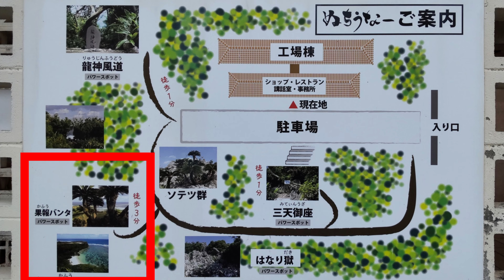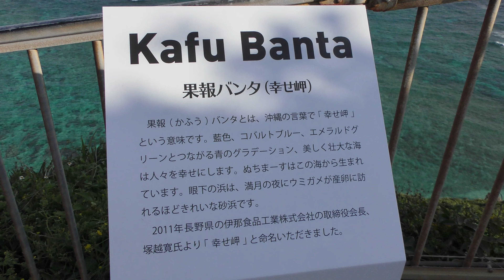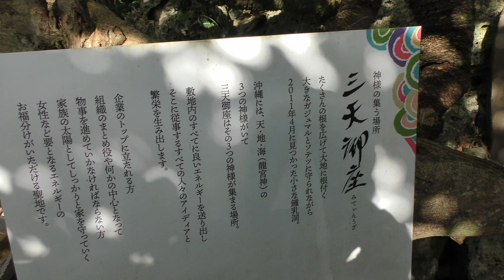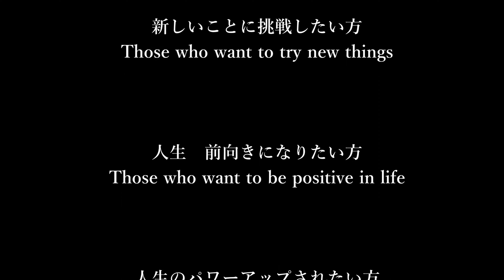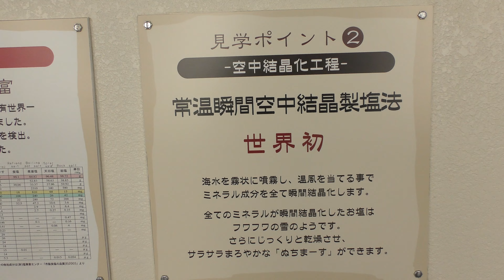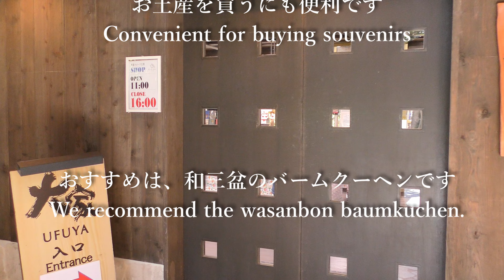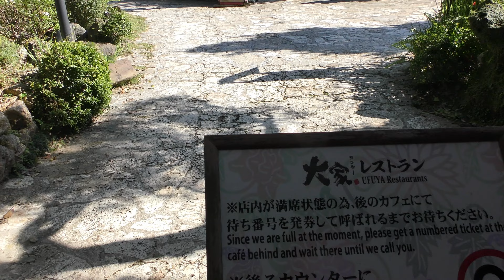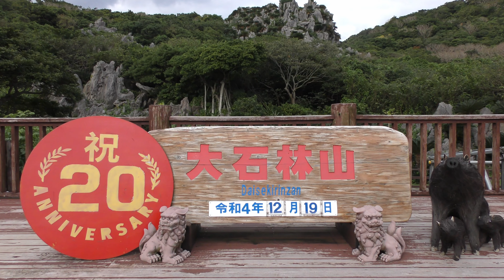【沖縄旅行】果報バンタ・竜神風道・三天御座🎀🌈💖【Okinawa Trip】🌈💖パワースポットめぐり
うるま市宮城島のさとうきび畑をぬけると隠れた絶景スポット”ぬちうな”があります
そこには三天御座・龍神風道・はなり獄・果報バンタ・ぬちまーす観光製塩ファクトリーがあります。
龍神風道から入ったエネルギーは、三天御座を通りはなり獄で受け止められることでぬちうな全体が良いエネルギーであふれています。
その後、うふやーで沖縄料理アグー豚の鉄板焼きを食べ、浜比嘉島の神聖なアマミチューの墓を訪れパワーを沢山チャージしてきました。

There is a hidden scenic spot, Nuchiuna, through the sugar cane fields in Miyagijima, Uruma City.
There are Santengoza, Ryujin Kazemichi, Hanarigoku, Kafu Banta, and Nuchimasu Tourist Salt Factory.
The energy that enters from the Ryujin Fudou passes through the Santengoza and is received by the Hell, so the entire body is overflowing with good energy.
After that, I ate Okinawan cuisine Agu pork teppanyaki at Ufuya, and visited the sacred grave of Amamichu on Hamahiga Island to recharge my power.

URL
　　ぬちまーす観光製塩ファクトリー